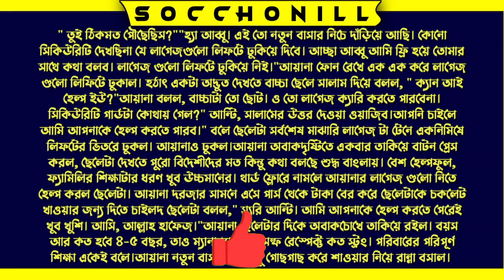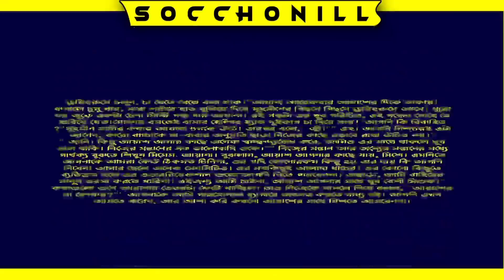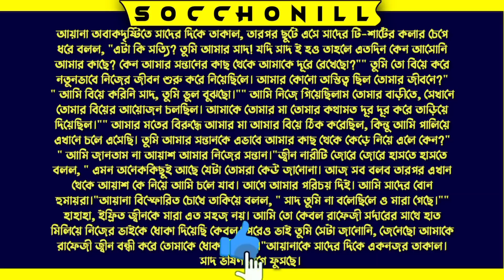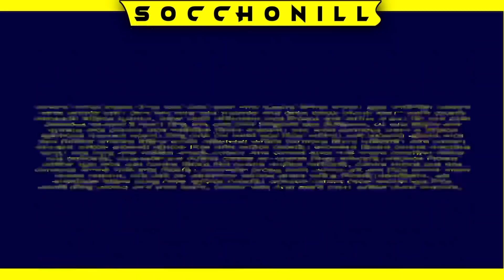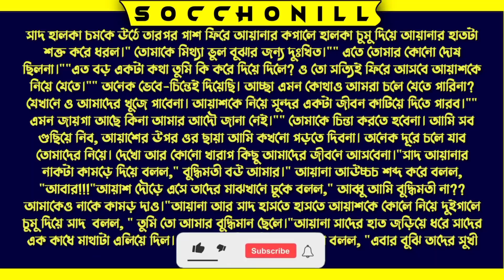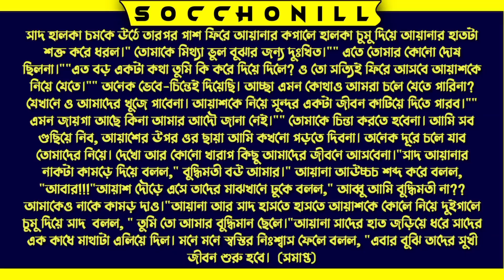তোর নেশায় আসক্ত আমি || শেষ পর্ব || A Social Love Story By Socchonill || Ft:Nil,Mafi,Ariyan,Apsora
তোর নেশায় আসক্ত আমি|| Last Part

Voice: Nil Mafi Ariyan Apsora Usman Tasnia Mumpi Nil2 putul Lucky isha

Video & Thumbnail Edit: Nil

☀স্যার যখন সাইকো লাভার All part

☀কিডন্যাপ করে প্রেম All part

☀অত্যাচারী লেডি পুলিশ all part

☀পাথরের বুকে ফুল All part

☀বড় ভাইয়ের প্রেমিকা যখন বউ All part

☀খালাতো বোন যখন বউ All part

☀মিষ্টার পার্ফেক্ট যখন ক্ষেত all part

ফেসবুকে আমাদের সাথে যুক্ত হয়ে যানঃ